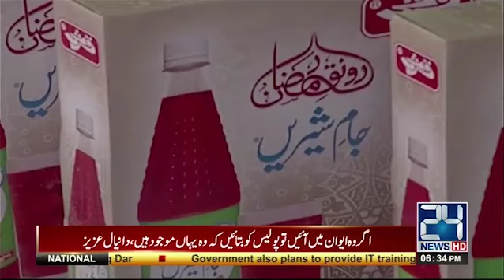Ramzan Ishq Hai | 2st Iftar Transmission with Maya Khan | 29 May 2017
(Host) Maya Khan

24 News HD is one of the leading news channels of Pakistan bringing you the latest current affairs from Pakistan and around the world.